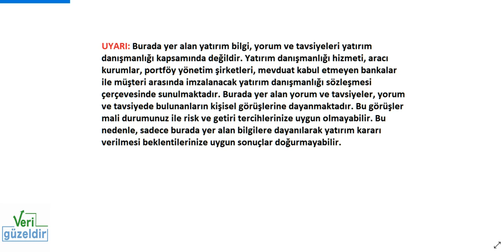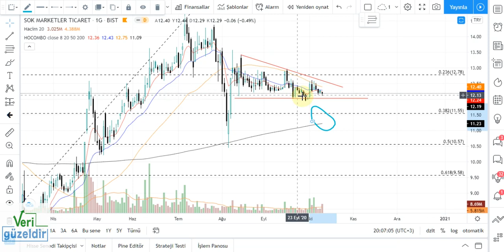SOKM Teknik Analiz ŞOK MARKET Hisse Yorumu 9 ekim 20